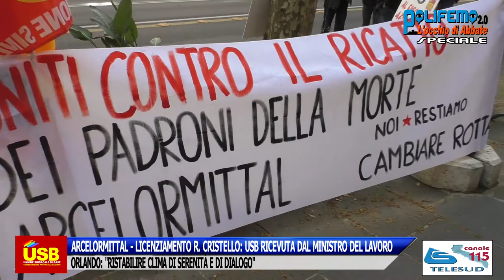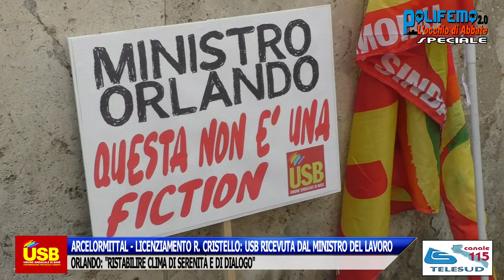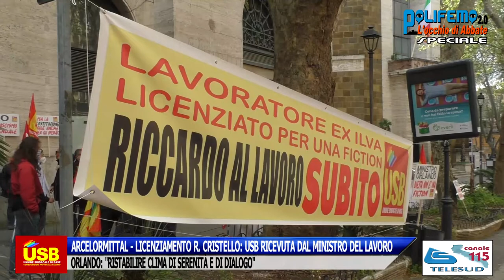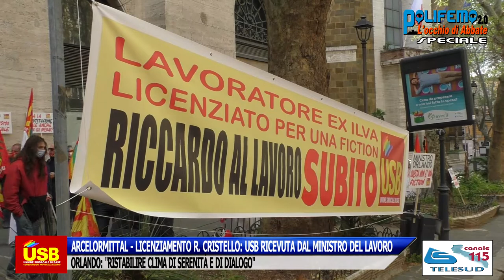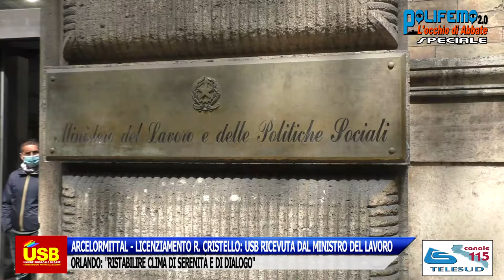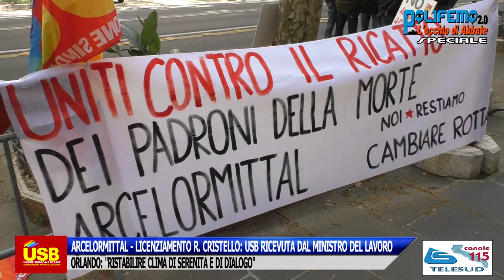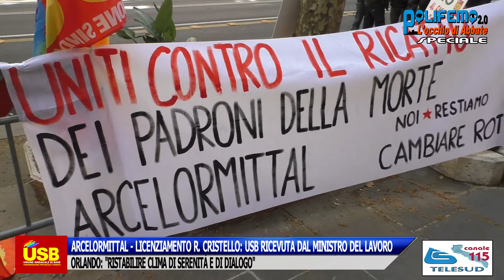ARCELORMITTAL - LICENZIAMENTO R. CRISTELLO: USB RICEVUTA DAL MINISTRO DEL LAVORO